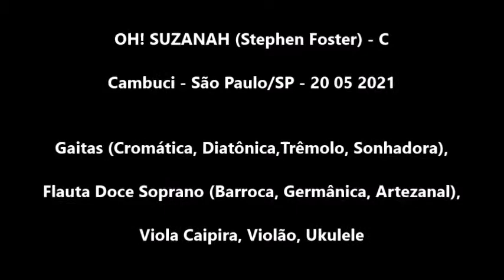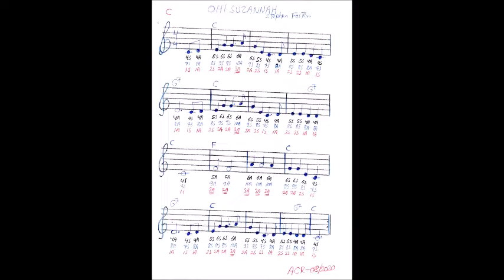Oh! Suzanah (Stephen Foster) C, 20 05 2021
Oh! Suzanah (Stephen Foster) C, 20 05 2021, Violão, Viola Caipira, Flauta Doce Soprano (Barroca, Flauta Artezanal (PVC, Germânica), Ukulele, Gaitas (Cromática, Diatônica, Trêmolo, Sonhadora), estudos sobre o tema acima citado, executado em vários instrumentos e regiões diferentes destes.